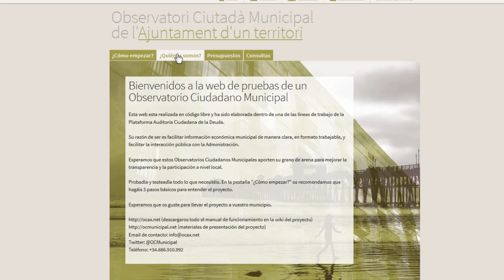OCM - Com funciona la web? [CAT] 3/3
Més informació:
ocmunicipal.net / demo.ocax.net / wiki.ocax.net

Què és un OCM?

Els Observatoris Ciutadans Municipals (OCMs) són grups de persones del mateix municipi dedicades a fomentar la transparència i la participació ciutadana en la seva localitat. Des de la PACD els entenem com a espais oberts, organitzats i autogestionats. Els considerem útils per impulsar auditories ciutadanes municipals perquè potencien el control des de la base, des de la ciutadania en definitiva, especialment en temes pressupostaris i en tot el que fa referència al deute públic. Els OCMs neixen amb la intenció de facilitar la participació en la gestió dels nostres organismes públics, començant pels més propers: els ajuntaments.

Les administracions públiques són opaques i se solen caracteritzar perquè dificulten una participació real en les decisions consistorials més enllà del vot cada quatre anys. La seva opacitat es deu a la burocratització i fins i tot a la falta de la cultura de la transparència entre els seus funcionaris. No existeixen vies reals de participació i la poca informació oferta a la ciutadania és esbiaixada i de mala qualitat. Per lluitar contra aquesta burocràcia i opacitat, els OCM treballen per l'e,poderament ciutadà individual i col·lectiu, aconseguint que hi hagi més persones informades de la gestió que fa l'Ajuntament dels nostres recursos; i a través de la interacció amb l'administració a través de consultes i respostes públiques.

Un OCM ofereix de forma oberta els pressupostos aprovats per l'ajuntament i explica d'una manera fàcil i senzilla quines funcions tenen, com estan gestionant els nostres diners i quins són els drets que com a ciutadans podem exigir-li. Apropa el pressupost municipal (ingressos i despeses) així com modificacions i execucions d'una forma accessible a la població i facilita que es realitzin consultes obertes, vinculades o no a una partida pressupostària; així com la resposta de l'ajuntament. La gestió col·lectiva i organitzada de les consultes ofereix avantatges posat que eviten que tots afrontem la burocràcia de manera individual. Un OCM optimitza l'esforç gestionant diverses consultes alhora i la pressió popular i la difusió augmenten la possibilitat d'obtenir resposta de qualitat.

Un OCM és la suma de...

... Un grup de persones del mateix municipi que lluita per la transparència i la participació;
... Una aplicació informàtica online que facilita els tràmits i apropa els pressupostos municipals a la ciutadania, i...
... Una xarxa ciutadana municipal que facilita processos d'auditoria ciutadana col·lectiva.

L'equip que gestioni un OCM en el seu municipi tindrà com a funció bàsica encarregar-se del bon funcionament de la web, fer-se càrrec dels tràmits de les consultes a l'ajuntament, al Síndic de Greuges o a la Sindicatura de Comptes, i establir els mecanismes, a més de les eines que consideri necessàries, per augmentar la participació ciutadana en la vida municipal. El projecte dels OCM ha estat desenvolupat en codi obert perquè creiem en la cultura de la transparència i a compartir la informació, a més de lluitar per aconseguir-la en les administracions. Tant la programació com el disseny estan disponibles per ser replicats i ser millorats col·lectivament.

Proposem la creació d'una xarxa d'Observatoris Ciutadans Municipals independents, autogestionats i assemblearis que puguin treballar en xarxa, que posin a la disposició de la ciutadania els pressupostos municipals i que agilitin la participació a través de les consultes recolzades per la resta d'usuaris. La nostra intenció és que aquests observatoris siguin una prova per experimentar estructures realment "independents" que assumeixin el control de les administracions públiques des de la base, evitant figures com les del Síndic de Greuges, les Sindicatures de Comptes o el Tribunal de Comptes, la independència dels quals ha estat nul·la en reconeguts casos. Des d'aquests observatoris apostem per formes de govern participatives reals, on la ciutadania tingui veu i vot directes, i en un primer pas facilitem un espai de lluita col·lectiva pel dret a la informació com a pas previ o simultani al dret a la participació.